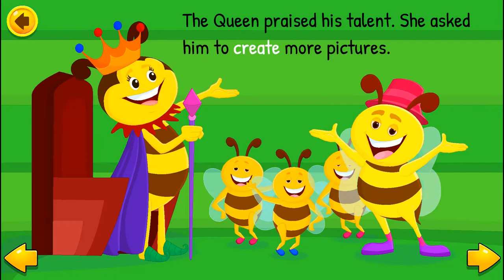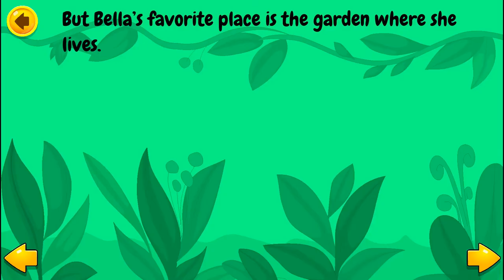Bugs and More | English Fairy Tales with Lyrics | Short Story for Kids and Childrens by BooBoo